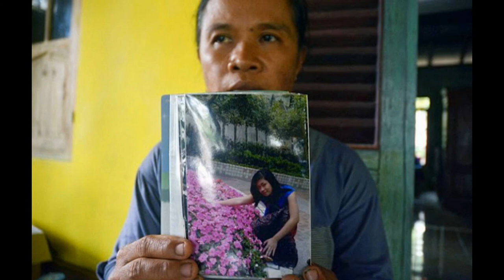Give our daughter's British killer the death penalty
The parents of an Indonesian whose butchered corpse was found at a British banker's flat in Hong Kong have called for the killer to receive the death penalty.

Sumarti Ningsih's 'almost decapitated' and decomposing body was found stuffed in a suitcase on Rurik Jutting's balcony over the weekend.

The former city trader has been charged with her murder and that of another sex worker, Jesse Lorena, who was found by police with her throat slashed.

Speaking for the first time since their daughter's brutal killing, Miss Ningsih's father, Ahmed Kaliman, said the person responsible should be sentenced to death.